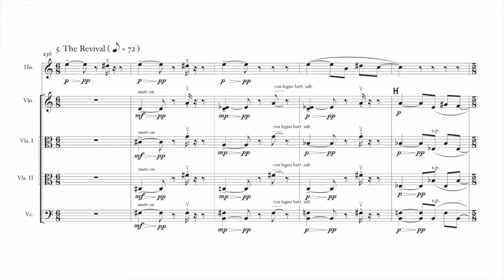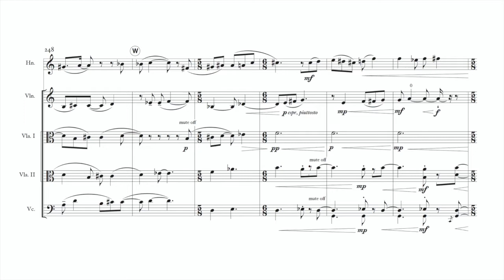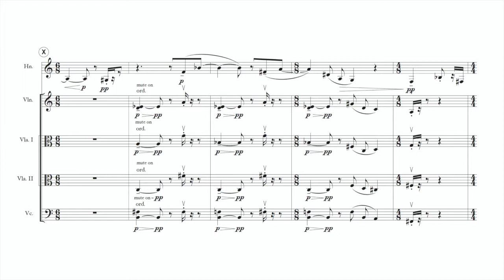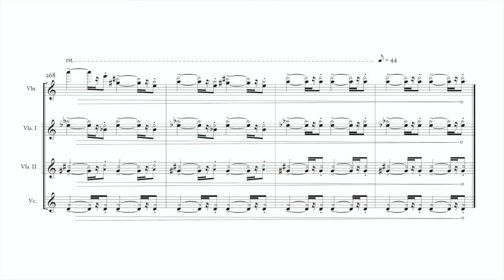Robert Rankin - The Revival (V. The Revival) - Score Follow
ensemble: horn quintet (horn, violin, 2 violas, ‘cello)
duration: 12 minutes
written: summer 2019
written for: Tyler Taylor

premiered: October 29th, 2019; Bloomington, IN

Program Note:

For the last few years I have been immersed in the music of Tyler Taylor, (the works dedicatee and performer). Tyler’s music has a tendency to treat individual instruments like people, with their own unique quirks and personalities. These instruments, in Tyler’s musical world, are also subjected to some of the darker elements of the human experience; they are manipulated, restricted, and rejected. I thought a great deal about his music when writing a work for Tyler and wanted to, in a way, pay homage to his composer side while on the surface level highlighting his performer side.

The Revival is at its core about manipulation. In the summer of 2019, I started reading a book by the Pulitzer Prize winning journalist Frances Fitzgerald called The Evangelicals. I have for a long time had an interest in the history of the evangelicals and more specifically in their more fringe sects. After reading the book and watching major figures of the movement such as Billy Graham and Oral Roberts sell out massive services (or revivals) at Yankee Stadium or Madison Square Garden, I made a connection between Tyler Taylor’s music and the act of manipulation on the part of these evangelical leaders. As such, the horn, in my work, asks almost as a spiritual leader.

The piece begins with a call to action (The Message), in which the horn sounds out a four note gospel that will remain its core musical material throughout the work. The second section (Thus Saith The Lord), has the horn, desperately trying to relay its message to a seemingly unwilling and reserved string quartet.

After a fire and brimstone cadenza (The Sermon), the string ensemble beings to take up bits and pieces of the horn’s spirited call and Speak In Tounges, a danse macabre in which the players ecstatically perform in a series of unorthodox ways.

Finally, in the concluding section (The Revival), the string quartet, now seemingly brain washed, repeats almost everything the horn gives them, expressionless and hypnotized.